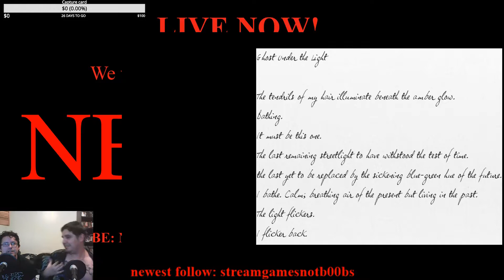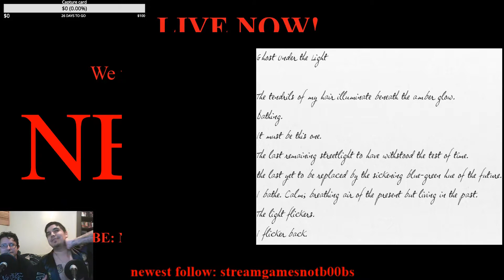Doki Doki Literature Club - Part 4 - 20 minutes of mute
NERV continues to read the poems of Yuri and Natsuki.  After IRL NERV forgets to unmute for 20 minutes, we get back to the shenanigans.  Guest staring Esteban Raza